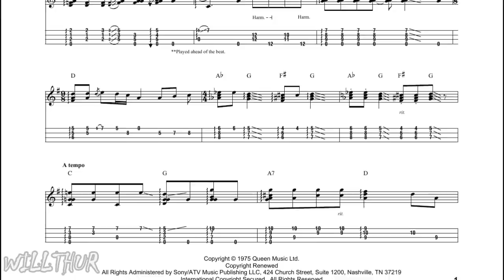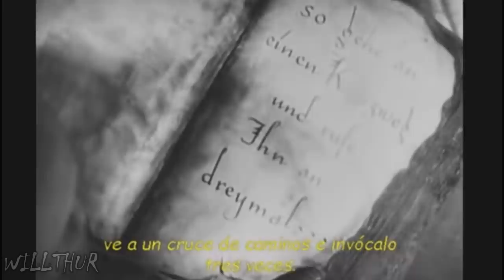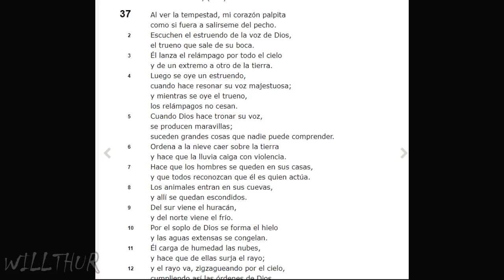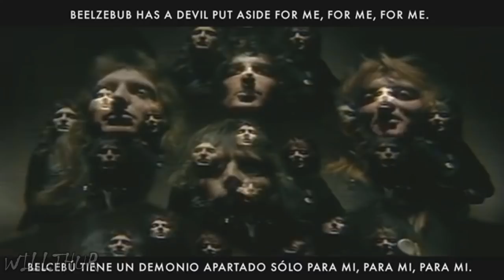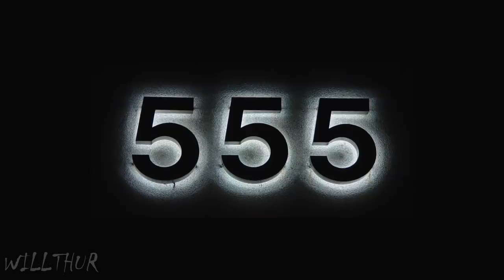El supuesto pacto SATANICO de Freddie Mercury OCULTO en Bohemian Rhapsody | Willthur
Bohemia Rhapsody, la canción con mayor exito de QUEEN tiene un significado oculto por lo cual la hace ser muy perfecta y no todo fue puesto por que si, si no que cada verso conlleva un significado e historia.